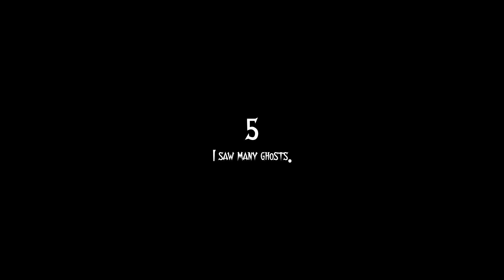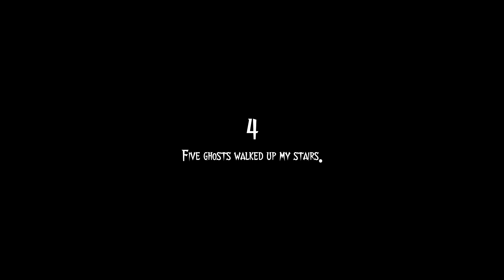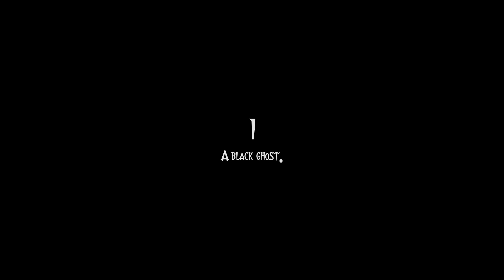Kids See REAL Ghosts! (Top 5)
In this video, we'll be finding out if kids can see ghosts. Watch as we cover 5 stories of kids who have seen real ghost. It appears that children are more sensitive to seeing the afterlife. Perhaps it's their innocent minds. Get ready to be spooked by these eerie and chilling encounters!

Do kids see ghosts? Watch this to find out.